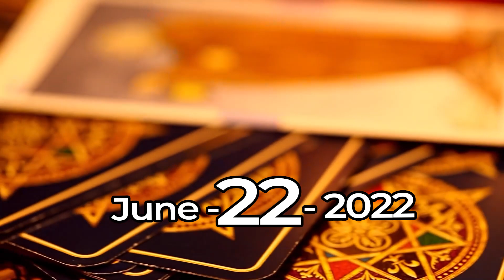Cancer ♋ 🎁 𝐀 𝐆𝐈𝐅𝐓 𝐈𝐒 𝐂𝐎𝐌𝐈𝐍𝐆 🎁 Horoscope for Today JUNE 22 2022♋Cancer tarot june 22 2022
Discover what destiny has prepared for you every day, Zodiac Attraction with our reading and daily horoscope TOTALLY FREE !!!
Today's horoscope CANCER - june 22 2022,
Here you will find your Cancer Horoscope, look at your Cancer Horoscope -june 22 2022, -Zodiac Attraction Cancer prediction june 22 2022,
Check and comment on your CANCER prediction june 22 2022,❤️
Cancer horoscope today june 22 2022,. Cancer horoscope today.
Discover your future with my daily horoscope for you, my dear cancer sign in love, work, health, money and compatibility with other signs.

Cancer Horoscope Today june 22 2022,
Daily horoscope Cancer june 22 2022,
Horoscope Cancer june 22 2022,
Zodiac Attraction chanel Cancer june 22 2022,

Zodiac Attraction
Cancer love horoscope June 2022
Cancer single love horoscope today
Zodiac Attraction

cancer,
cancer  tarot Reading,
cancer daily horoscopo june 22 2022,
cancer  tarot,
horoscope today cancer june 22 2022,
cancer horoscope today,
cancer daily tarot reading today,
cancer june 22 2022,
cancer june 22,
lucky,
tarot,
2022,